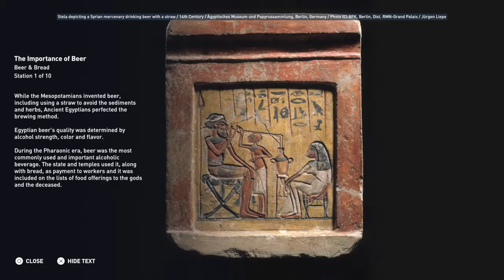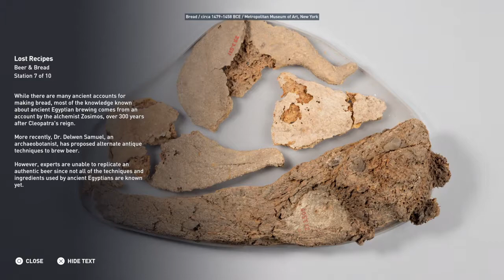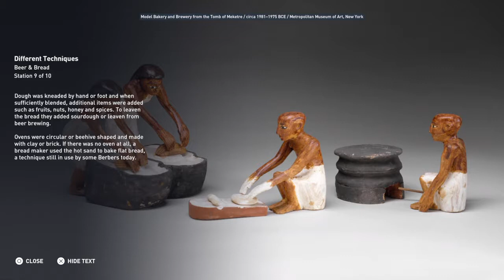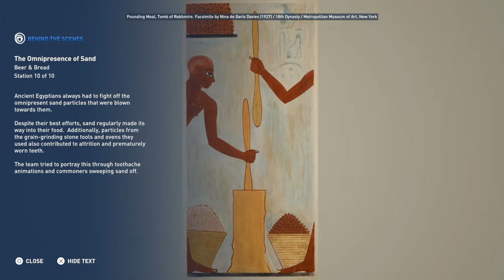Beer and Bread (Assassin's Creed: Origins; Ancient Egypt Discovery Tour)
Learn about the production steps of brewing beer and bread making, and their importance in ancient Egyptians' lives.